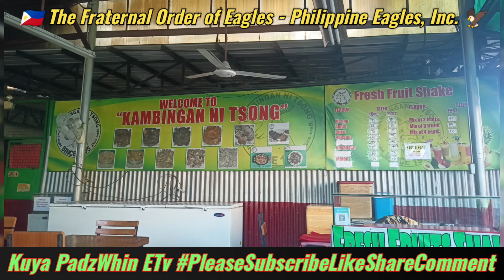vlog 308 @ Kambingan Ni Tsong